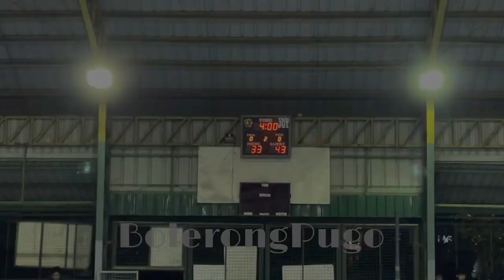Team Safe vs Taytay Ballers (Cypress Village Ballers Group - 1st Invitational Open League)